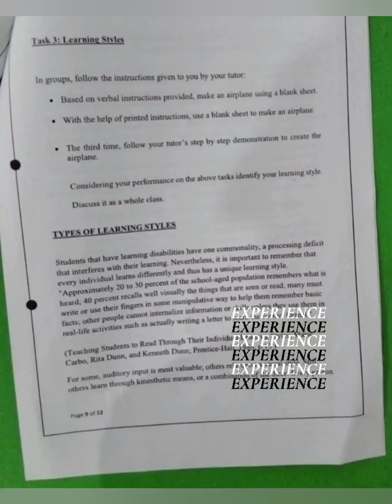teachers training|for preschool teachers| learnt alot|18.2.22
teachers training for preschool teachers at school campus ..learn alot from ma'am sabiha Sajjad .. Friday 18.2.22